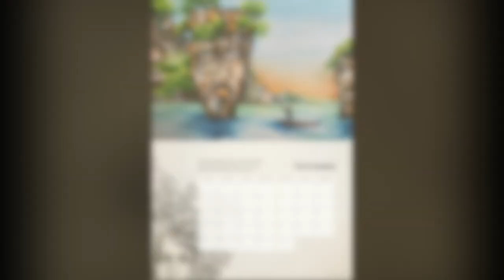Joanne Harris & Bonnie Hawkins Present The Shed Tweet Calendar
Hi Folks,
A very short film to show you some of the Shed Tweet Calendar paintings.